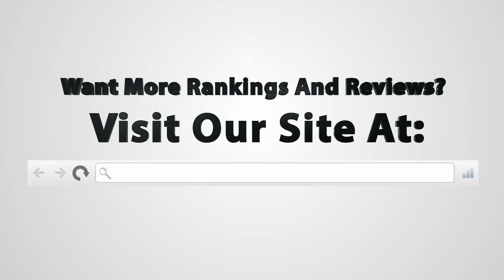Tuscan Tan Full Self Tan Mousse Review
After the review, check out our list of the 10 best self tanners!

Want to know what I think of this self tanner?  This is a comprehensive review of Tuscan Tan Full Self Tan Mousse. See what real experts and actual users have to say about this self tanning product!

People are always asking me which sunless tanning product is best.  In this review I’ll go over everything you need to know about this product.

Here's a breakdown of what you'll learn:

First, I talk about what it looks and feels like.  Self tanners come in many forms such as lotions, mousses, and sprays.  Each one is different, and I’ll tell you my first impressions on the texture and look of the product.

Next, I talk about the smell, which is extremely important. A lot of these self tanners don’t smell so good, and I’m here to try them out so you don’t have to.

Most importantly, I go over what kind of color this tanner produced.  If you’ve ever wondered, “ Ok, there are hundreds of self tanners, but which one gives the best, most natural color?” then you’ll really like this part.   And let me tell you, I can be brutally honest about which self tanning products I do and don’t like.

At the end of my Tuscan Tan Full Self Tan Mousse review I’ll give you my overall rating of the product based on how it compares to other self tanners.  You don’t want to miss the rating so make sure to stick around!

In short, if you want to learn all about this self tanner, I’d recommend checking out this video.